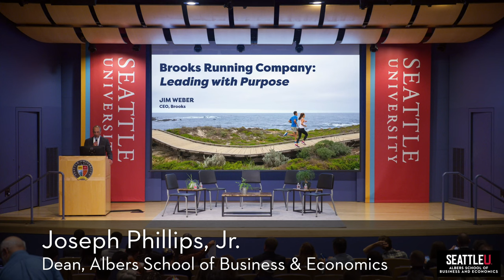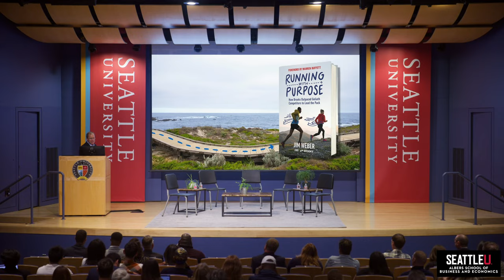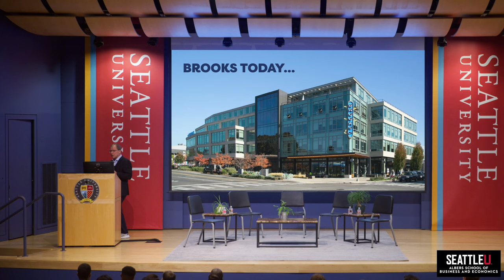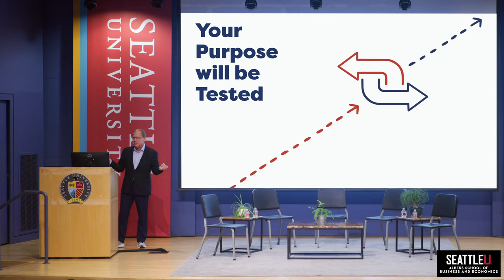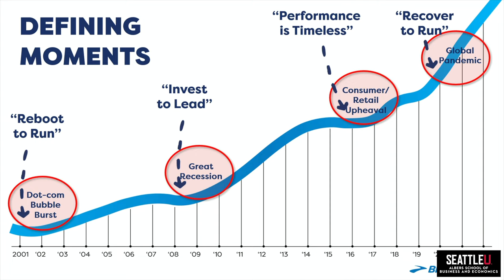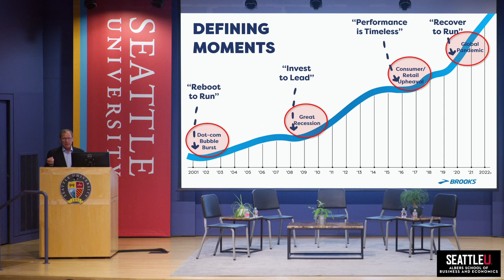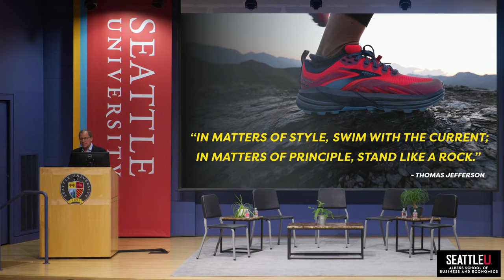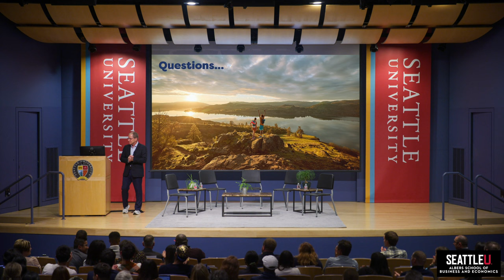Albers Executive Speaker Series: 'Leading with Purpose' with Brooks Running Chairman & CEO Jim Weber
Since 2002, the Albers School of Business and Economics has organized the Albers Executive Speaker Series, live panels featuring top business leaders from the Puget Sound Area. Guests talk about a topic of their choice and respond to questions from a panel and the audience. This is a recording of a live panel discussion held on October 13, 2022, at Seattle University's Pigott Auditorium, featuring Brooks Running Chairman & CEO Jim Weber.

In his new book 'Running with Purpose: How Brooks Outpaced Goliath Competitors to Lead the Pack', Weber shares how he led a passionate, committed team to transform a failing business into a billion-dollar brand in the ultra-competitive global running market.

Joining Brooks in 2001 as the brand’s fourth CEO in two years, Weber devised a strategy for Brooks to move from the back of the pack to leading in the athletic, fitness, and outdoor categories. It would require the team to employ conviction, fortitude, and constancy of purpose to out-execute much larger brands. Brooks’ success caught the attention of Warren Buffett, who declared it a standalone subsidiary company of Berkshire Hathaway Inc. in 2012.

Today, people are yearning for authentic leadership and want to attach to brands and people they can trust. In Running with Purpose, Weber outlines six leadership principles he believes are essential to building trust and drawing people to a purpose bigger than themselves.

Weber’s journey at Brooks and beyond has become a playbook for anyone looking to apply purpose in their life – both professionally and personally. Pick a path, commit, and work every day to make a difference.

About Jim Weber

Jim Weber joined Brooks as CEO in 2001 and is credited for the Seattle-based company’s aggressive turnaround story, focusing the team solely on delivering personally inspiring products and experiences that keep people running. The business and brand caught the attention of Warren Buffett, who declared Brooks a standalone Berkshire Hathaway Inc. subsidiary company in 2012.

Weber’s professional journey also includes assignments in the branded consumer products industry as chairman and CEO of Sims Sports, president of O’Brien International, vice president of The Coleman Company, and various roles with The Pillsbury Company. Prior to joining Brooks, he was managing director of U.S. Bancorp Piper Jaffray Seattle Investment Banking practice and served on the Brooks board of directors.

Weber received a master’s of business administration degree with high distinction from The Tuck School of Business at Dartmouth College. Author of the book Running with Purpose, he currently serves on the boards of directors for Brooks and Tuck. In September 2015, Runner’s World magazine named Weber one of nine most influential innovators in the running industry. As well, he’s earned a spot for more than 10 consecutive years on the Footwear News 'Power 100' list, honoring greats across all footwear categories from the runway to running.